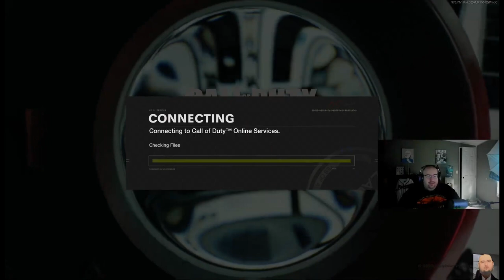WingsOfRedemption gives epic Life Advice on Dark Souls 2 | Kelly does the plank (Richard watches)